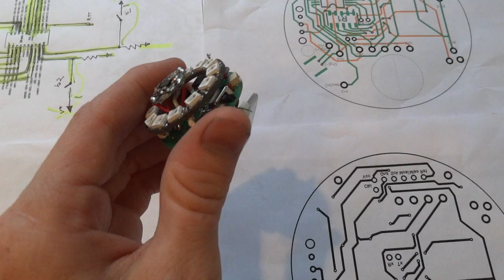Arduino Smart Watch Project Update 5 [Compass Module]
This is another update on my smartwatch project. Now I am working on installing the compass. I've added an lsm303dlhc adafruit module. In the end this will be designed into the pcb so that I am not using a separate module